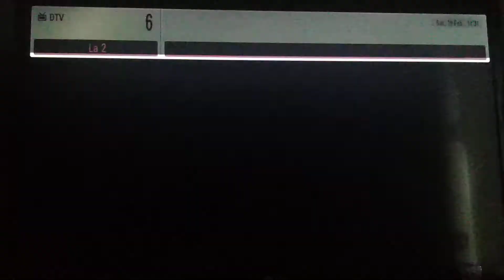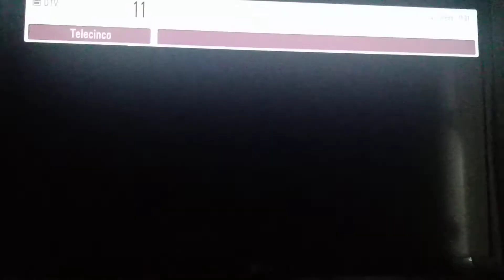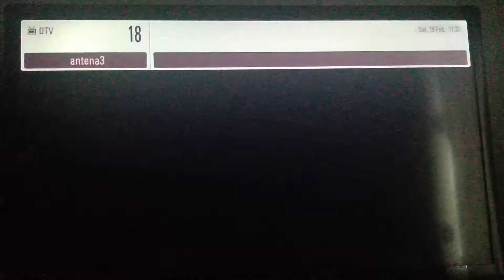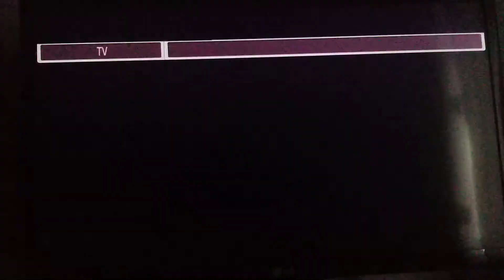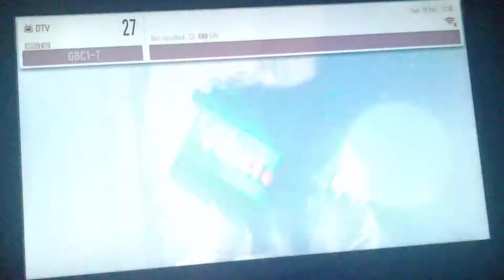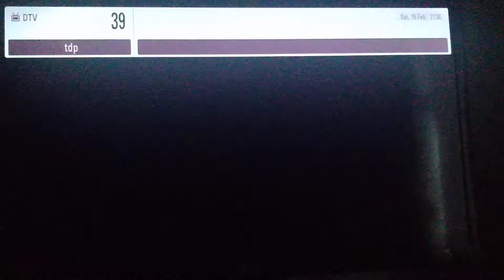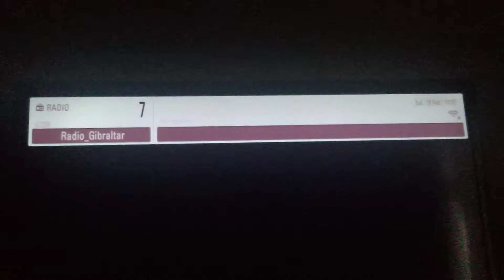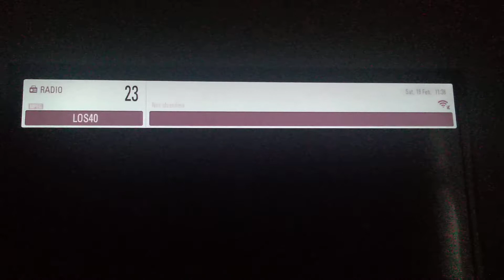March 4, 2022